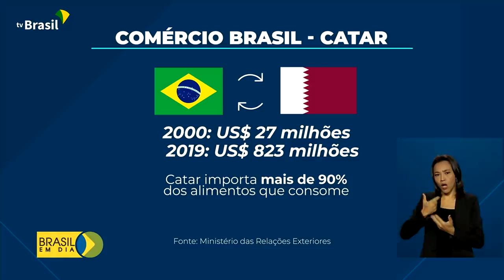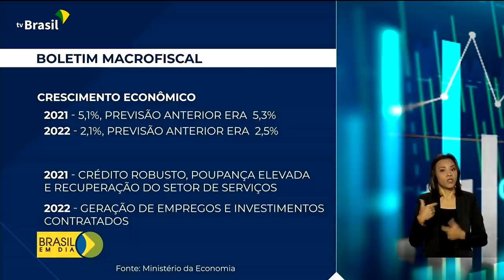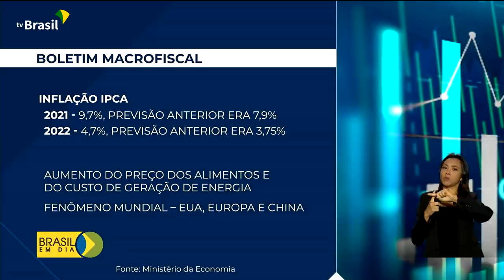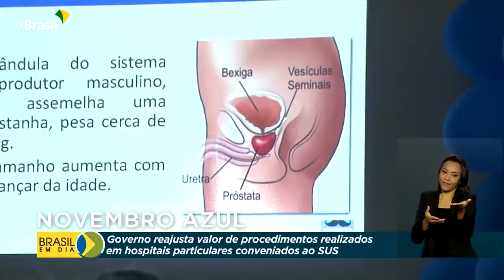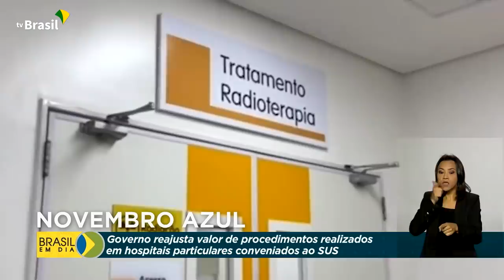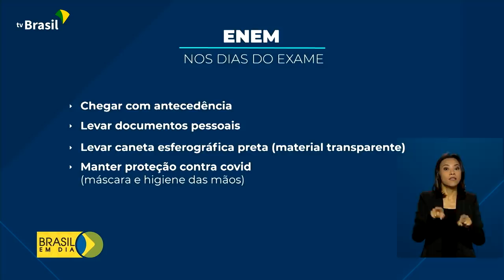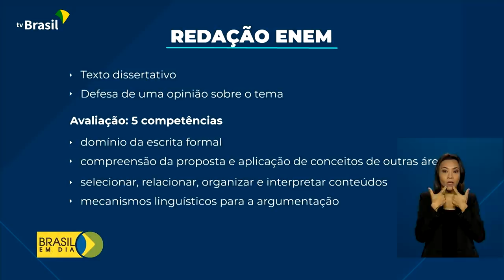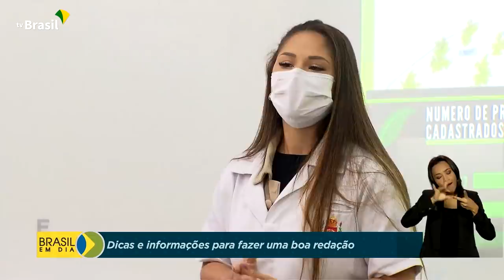Brasil em Dia - 18 de novembro de 2021